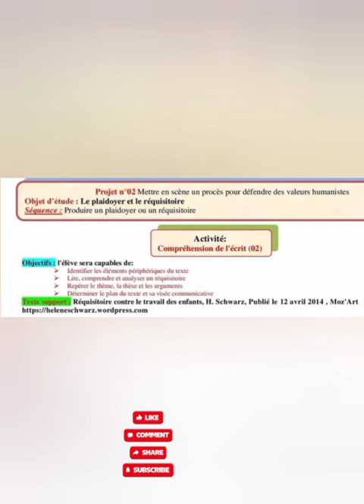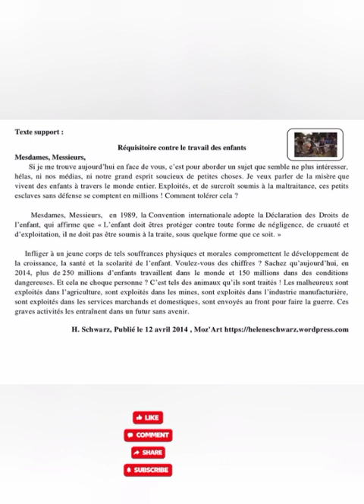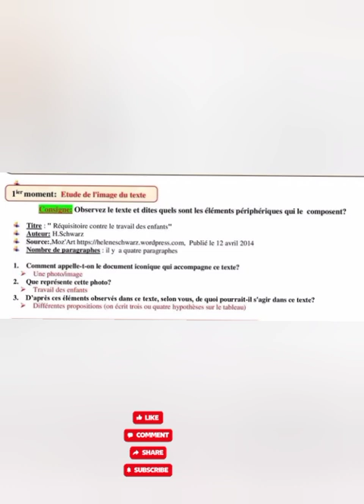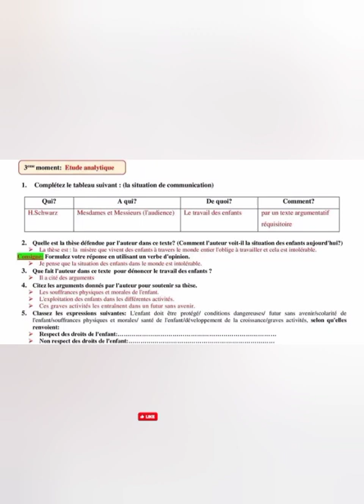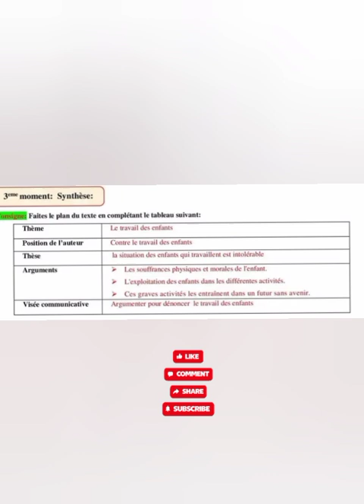🔴 الثانية ثانوي : projet 2/ séquence 1 👉 (le plaidoyer et le réquisitoire )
في هذا الفيديو تجدون شرح مفصل للدرس الخاص ب le plaidoyer et le réquisitoire الخاص ب
 projet 2sequence 1👉 2AS.

💌  Abonné vous pour plus vous êtes les bienvenus ❤️🧿